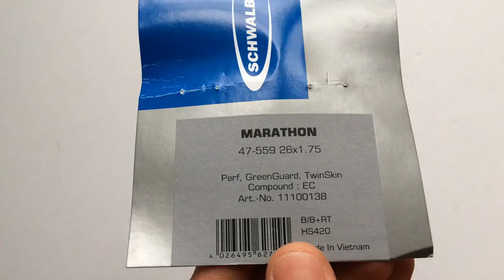Schwalbe Marathon HS 420 Kerékpár Külső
Az egyik legjobb túrabicikli gumi remek defektállósággal és tartóssággal. Rengeteg méretben elérhető, így biztosan találsz a bringádhoz passzolót.